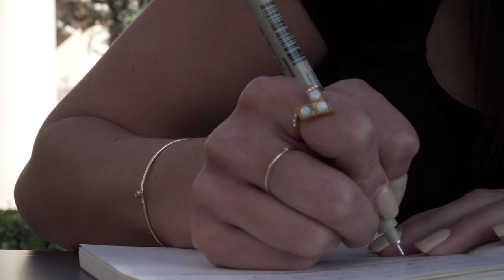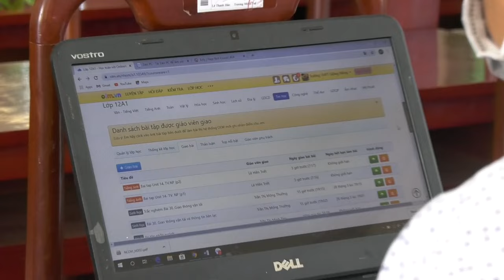office working (part 7) | 4K | Footage - Copyright Free